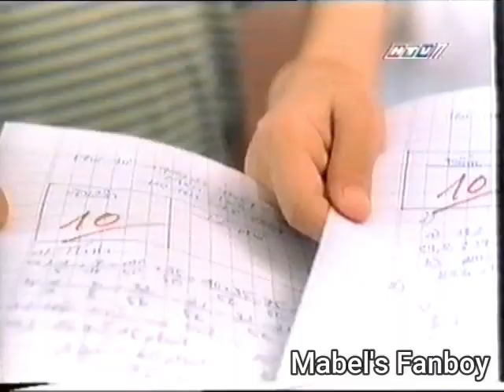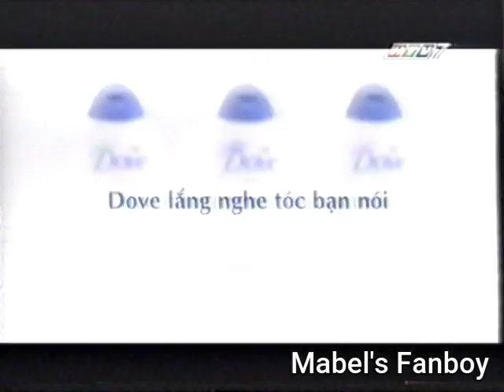(HTV7) Quảng cáo (khoảng tháng 5 - 6/2004) (3)